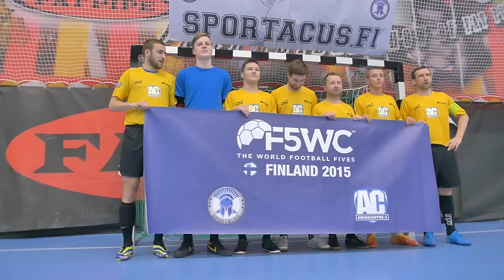F5WC Finland 2015 / Final day / 5.4.2015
Final and 3rd day highlights from F5WC Finland 2015, which was played during 5.4.2015 in Arena Center Myllypuro. FT Punakone was crowned as F5WC Finland champions.

Riku Leppänen
Nokko Creative